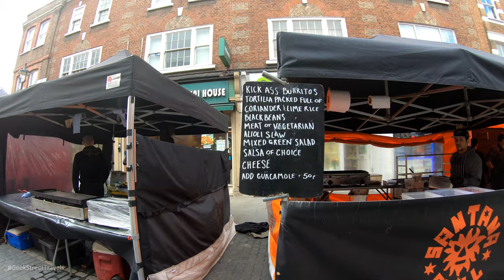Channel 4 Building to Westminster Abbey and Strutton Ground Market Victoria LONDON WALK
This was done prior to the London lock down on Monday 23 March
The walk is from the icon Westminster Abbey, through the small cobbled streets behind the Abbey and past the Westminster School, associated with the Abbey, through the roads adjacent to Victoria Street and to the new modern icon building of Channel 4 Television and then to Strutton Ground Market - visit the London street food.  A walk through from the old to the new part of London

DK Eyewitness London: 2020 (Travel Guide)